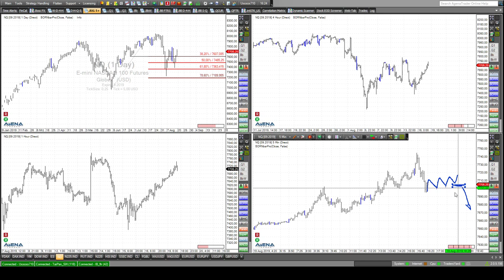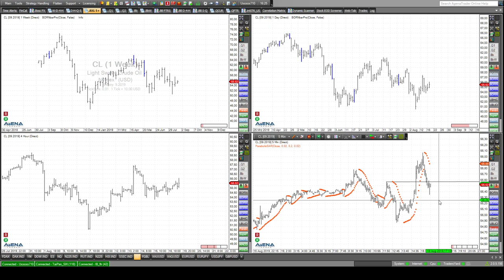Alles in Ordnung an den Märkten?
Ist alles in Ordnung an den Märkten? Rüdiger Born blickt auf den Dax und die US-Indizes - bei letzteren ist sich Rüdiger Born nicht so sicher..